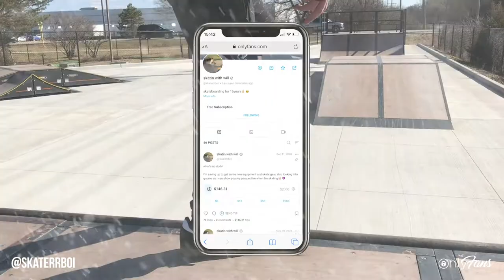Skaterrboi | Skateboarder & OnlyFans Creator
Check out those skills! 💥 Now’s your chance to master them too as Skaterrboi has joined us on OnlyFans! 🛹

He’s landed a 360 as he’s here to teach you all you need to know about skateboarding.

So drop in, hit a kickflip and meet him at: skaterrboi